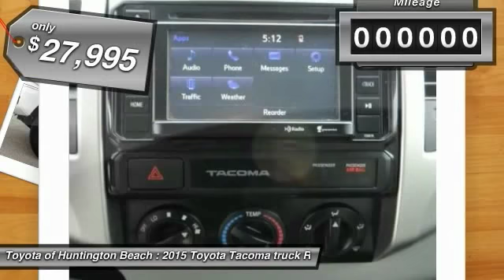2015 Toyota Tacoma Toyota Of Huntington Beach 370109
2015 Toyota Tacoma 2WD Double Cab I4 AT PreRunner

18881 Beach Blvd.

TOYOTA OF HUNTINGTON BEACH PROUDLY SERVING ORANGE COUNTY, HUNTINGTON BEACH, COSTA MESA, GARDEN GROVE, IRVINE, WESTMINSTER, AND SURROUNDING SOUTHERN CALIFORNIA LOCATIONS. THIS WHITE 2015 Toyota TACOMA IS EQUIPPED WITH A Engine: 2.7L I-4 DOHC 16-Valve -inc: cast iron block w/aluminum alloy head and VVT-i, TRANSMISSION, AND RECEIVES AN ESTIMATED 19 City/24 Hwy MPG. OR VISIT US AT 18881 BEACH BLVD HUNTINGTON BEACH, CA 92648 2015 Toyota TACOMA 2WD Double Cab I4 AT PreRunner Stock #: 370109 | VIN: 5TFJX4GN8FX046975 | 2015 Toyota Tacoma 2WD Double Cab I4 AT PreRunner Toyota of Huntington Beach